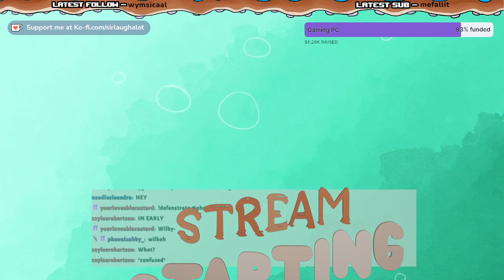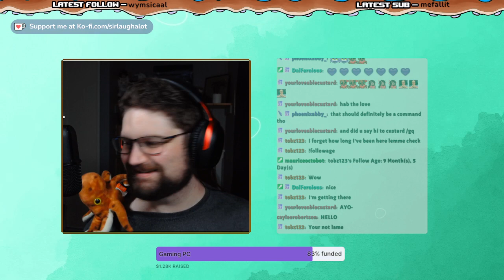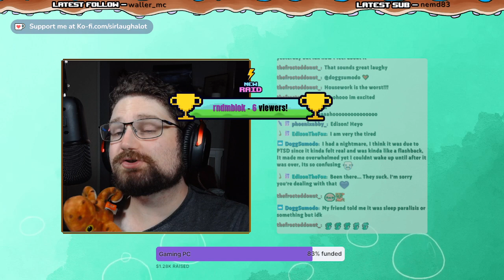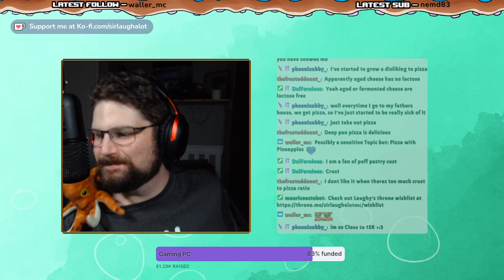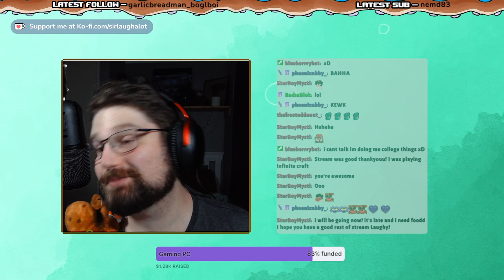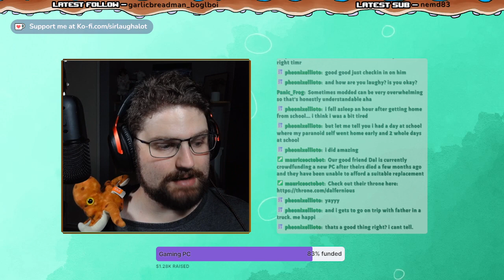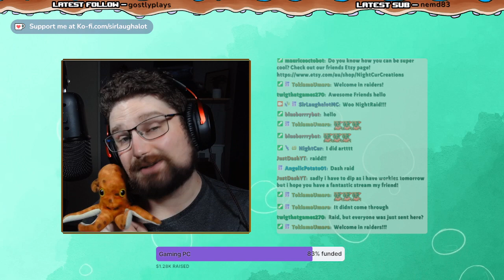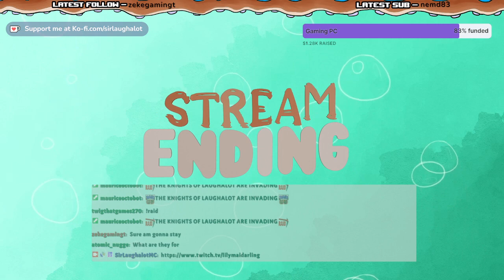FTB Integration + Vanilla Survival | Factories and Caving (16/2/24)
Welcome to FTB Presents Integration by Parts DX!

Integration is an expert mode modpack that makes you think creatively and progress through the modpack in an unorthodox way, come join me for mods, madness and most importantly, Maurice!

Today we start work on an overly complicated food factory

Welcome to our Vanilla Singleplayer World.

This is a world where we build up a nice cozy area and just let the good vibes chill.

We change gears from modded and head to our survival world for some very productive caving